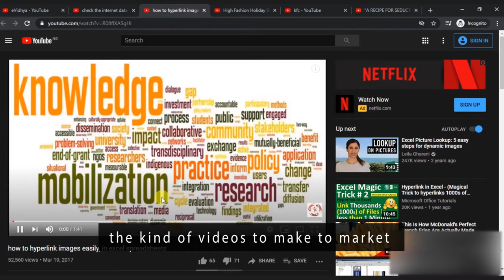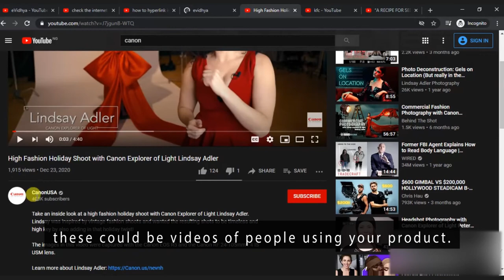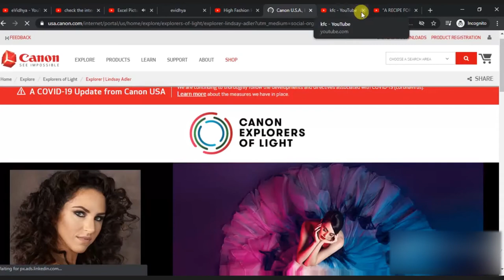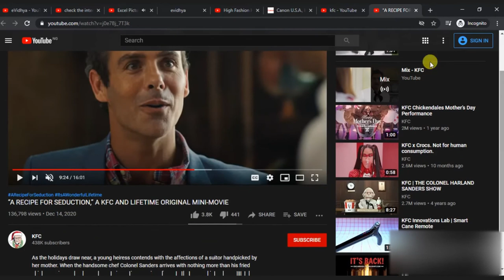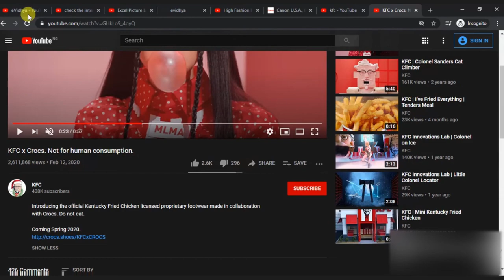Easy YouTube Marketing strategy